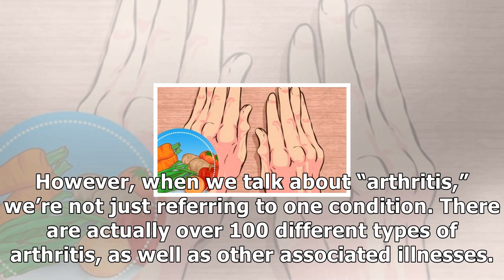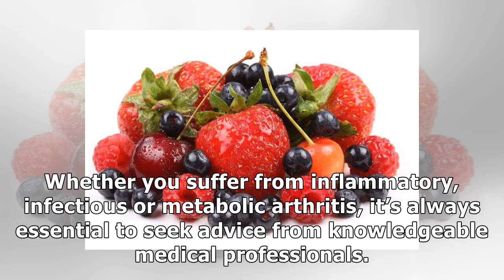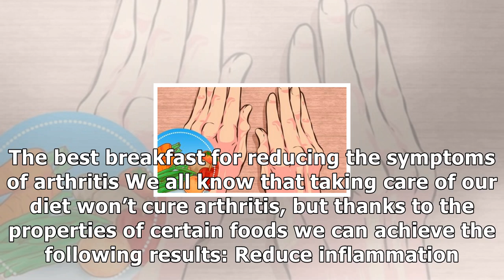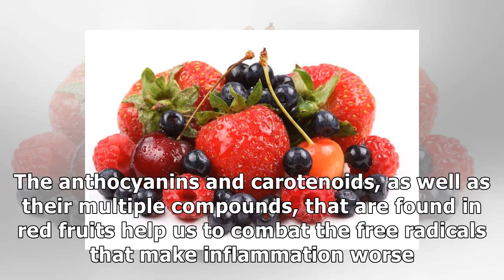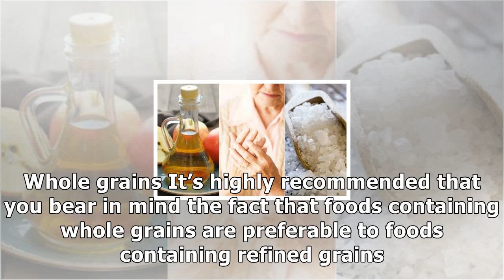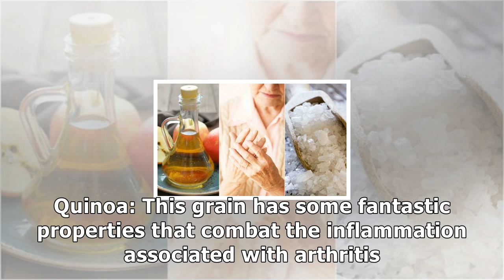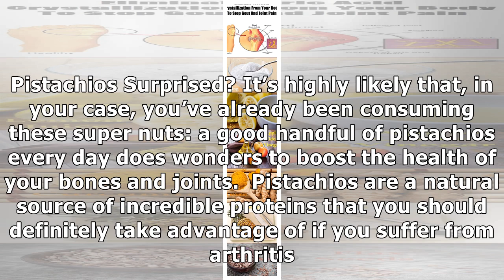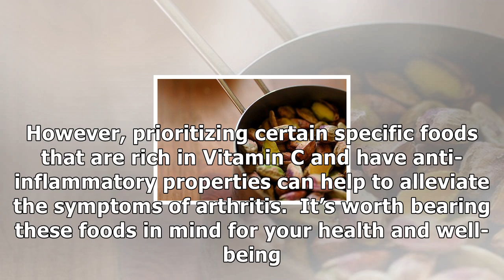5 simple breakfast foods for arthritis: make them a part of your diet!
5 simple breakfast foods for arthritis: make them a part of your diet!

Breakfast is the perfect vehicle for foods that can help combat the painful inflammation that comes with arthritis. Learn about 5 great breakfast foods for arthritis.  Arthritis is an extremely common...